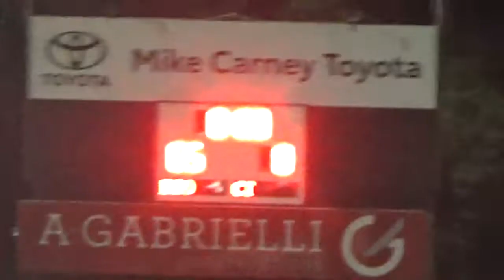CT/Ingham v Brothers 23/4/22 pt4